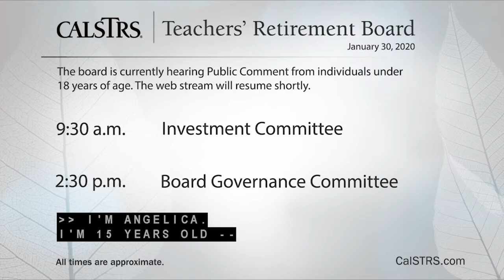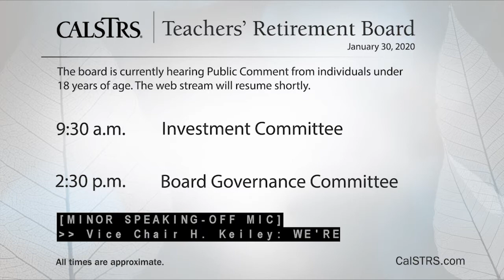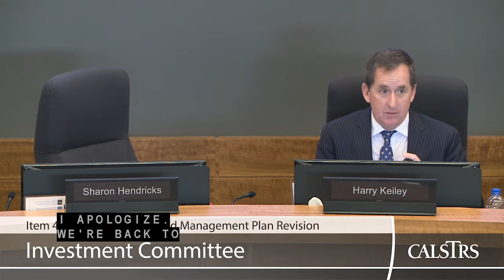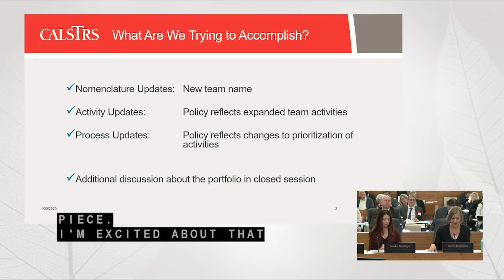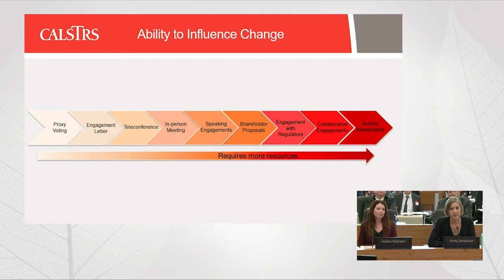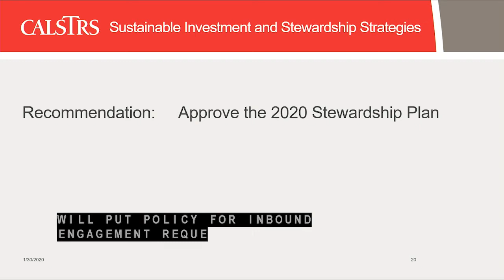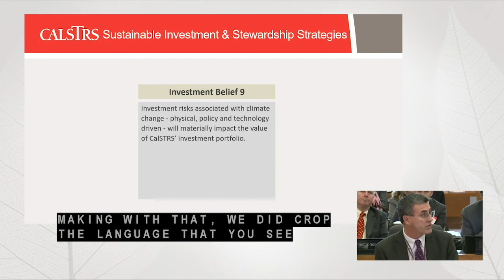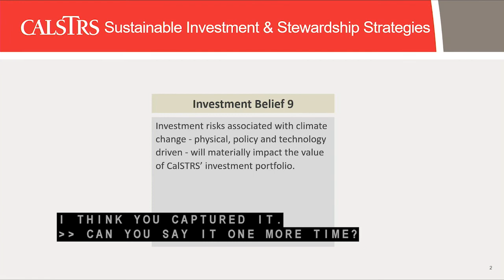Investment Committee 1 of 3 - Teachers' Retirement Board - Jan 2020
Item 1: Approval of Committee Agenda 1:24
Item 2: Opportunity for Statements from the Public 1:33
Item 3: Approval of Minutes of the November 6, 2019 Investments Committee Meeting 35:22
Item 4: Investment Policy Management Plan Revision 36:54
Item 5: Sustainable Investment & Stewardship Strategies 38:49